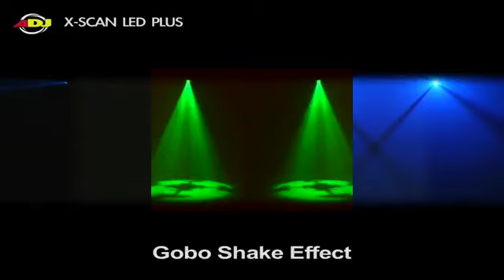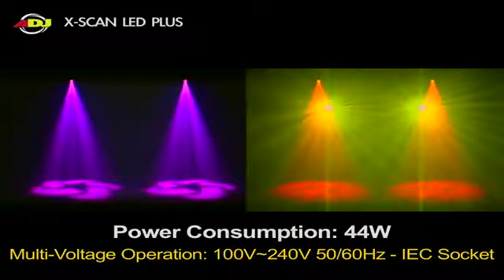American DJ X-Scan LED Plus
Nach dem Mega Erfolg vom „X-Scan LED" spendiert ADJ jetzt ein mächtiges Upgrade. Durch die Verwendung einer neuen LED ist die Lichtausbeute beim „X-Scan LED Plus" ca 35% heller als bei dem herkömmlichen X-Scan LED. Nach wie vor verfügt der „X-Scan LED Plus" über eine kaltweiße LED als Leuchtquelle, separates Gobo- und Farbrad, Gobo Scroll, Gobo Shake und vieles mehr
Ein ebenso vollwertiger wie auch attraktiv kompakter Scanner mit einer LED als Leuchtquelle.
Die ultra kompakte Bauform mit den Außenmaßen: 386 x 200 x 150 und das ganze bei einem Gewicht von lediglich 4,4kg machen dieses Gerät zu einem perfekten Begleiter nicht nur für mobile DJs.
Sehr beliebt ist auch die einfache Ansteuerung über den optionalen UC-3 Handcontroller, mit dem die Geräte auch im Master/Slave Modus ganz einfach und ohne DMX Programmierung bedient werden können.
Die hoch auflösenden Schrittmotoren und die 0-100% Dimmung lassen keinen Zweifel daran, dass der X-Scan LED Plus an die Erfolgsgeschichte seines Vorgängers anknüpfen wird.